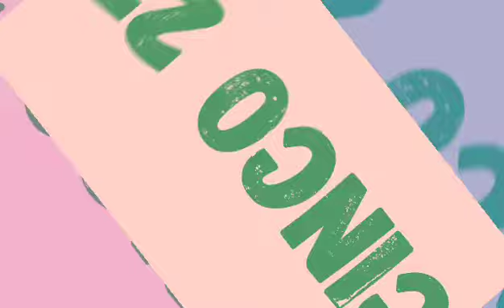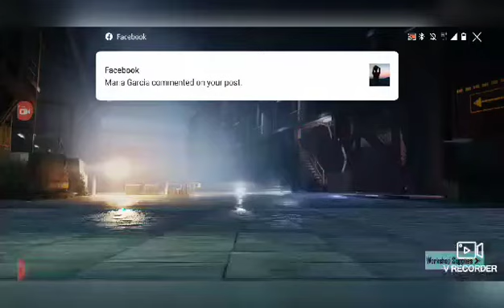SEASON 17 PUBG THEME SONG | BATTLE OF GLORY | IMPRESSIVE